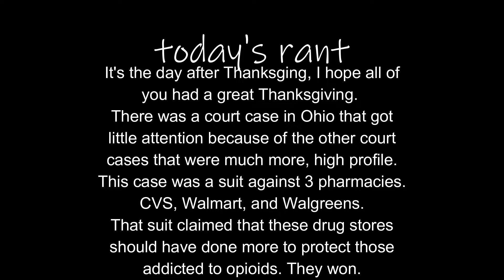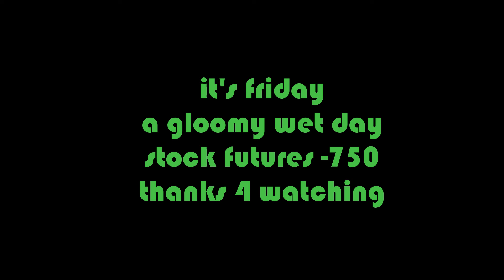This court case got very little attention.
Not a killing directly, but it involved many victims. Lives lost, lives destroyed, but are these
the real culprits